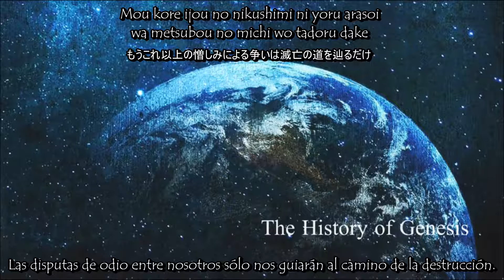Jupiter - The History of Genesis [ Sub Español ]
Copyright: Jupiter and Universal Music Japan
JUPITER
The History of Genesis
Lyrics & Music: HIZAKI